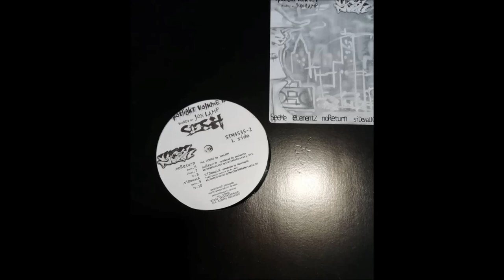Sesh - No Return